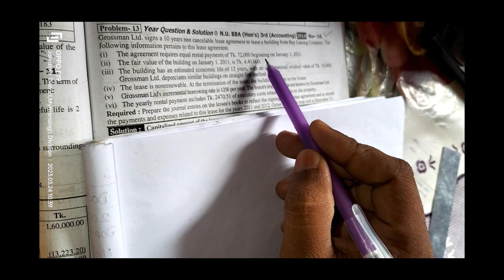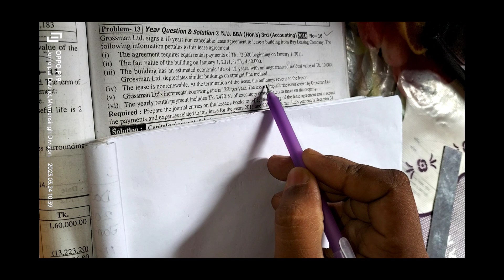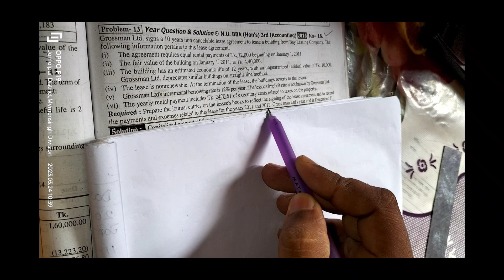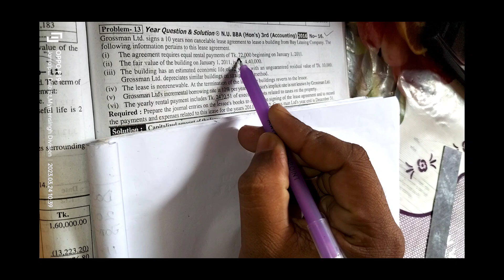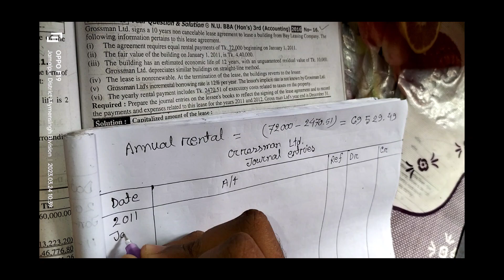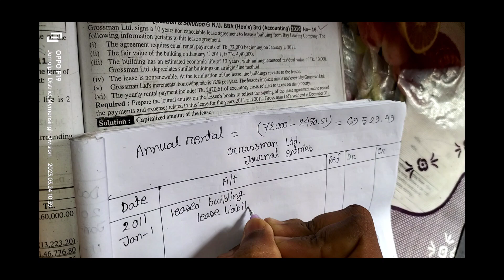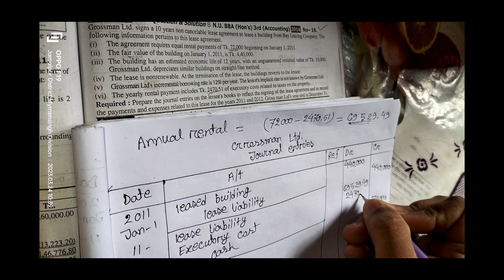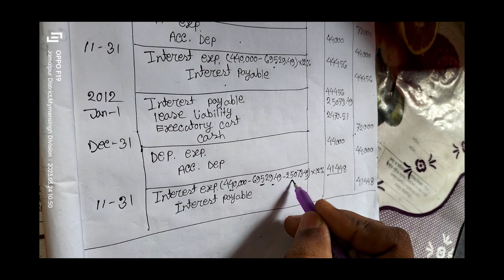Advanced Accounting 1 Chapter 4 Accounting for Leases Class 6 BBA 3rd year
Advanced Accounting 1 Chapter 4 Accounting for Leases  BBA 3rd year Lecture-6  | BBA Online Class |National University

Advanced Accounting এর  accounting for leases  চ্যাপটার এর ধারাবাহিক ক্লাস আপলোড দেওয়া হবে।ইনশাআল্লাহ।

 A complete solution for BBA  professional program. you will find the solution of Honours 1st year to Honours 4th year maths. যারা বাসায় বসে  BBA Online Class / Free Online class করতে চায়, তাদের জন্য National University'র BBA এর প্রতিটি সাবজেক্ট এর জন্য BBA Accounting BD চ্যানেলটি নিয়মিত Free BBA Online video class এর আয়োজন করেছে। মাত্র ৫/৬ টি অংক এর মাধ্যমে অধ্যায়ের সব নিয়ম শেখানো হয়।

 প্রতি সপ্তাহে,প্রতিটি সাবজেক্ট এর দুটি করে ক্লাস আপলোড দেওয়া হবে। ধন্যবাদ।
advanced accounting chapter 4 Accounting for leases